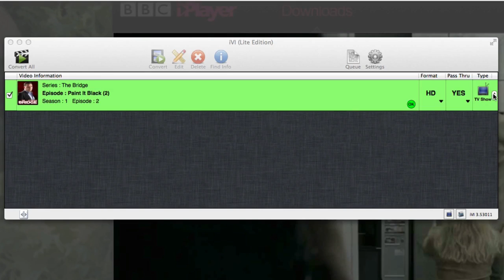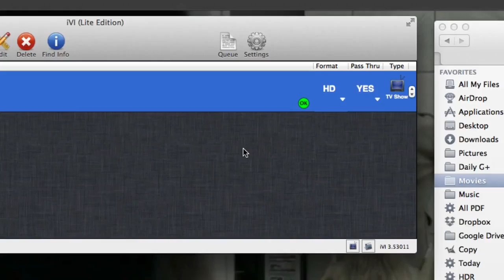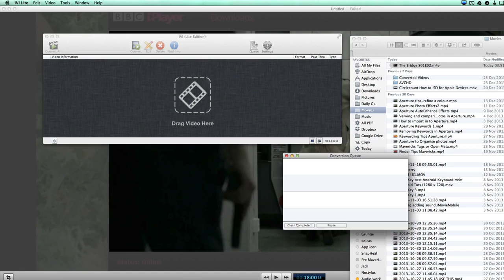Best way to add TV Shows to iTunes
Would you like to know the best way to add movies or TV shows to iTunes

Rather than fiddling with the meta data through the Get Info in iTunes to get the videos, movies and TV shows out of Home Movies and put in the place they are supposed to go to. Before I would drop a TV show into iTunes and it would be added to Home Movies. Then I would have to right click on Get Info and go to the Options tab to tell iTunes where to put it and then go to the video tab to add the information manually about the TV programme. So that is where you put in the name of the show along with series number and the episode number. - There is a better way!

Get the application iVI Lite and install on your Mac. You can get it from the Mac App Store. Good news is that it is free.

Drag the file onto the application window and let the app go off to the internet and get the info for the TV show. If it gets it wrong it might offer alternatives and it is easy to change to the right one. I show this in the video with it getting confused because of the being more than one TV series called 'The Bridge'. You only have to change to the right one and you get loads of data including Title for the episode, actors, a description and more.

Click on Convert and the whole job is done for you. Go to iTunes on completion and there you have it.

On the Good and Geeky Channel you will also find playlists so that you can see all the videos for specific areas of interest.

here is the Good and Geeky website - https//goodandgeeky.com